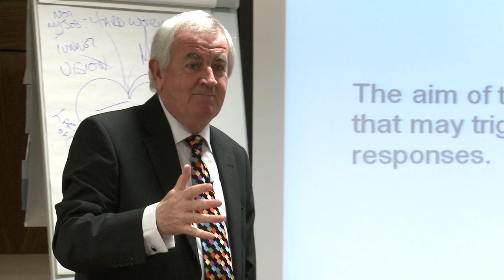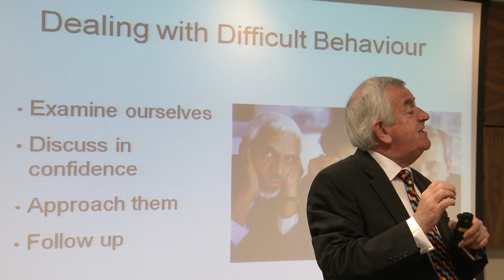Rodger Pyrah - Dealing with Difficult People: Support and Implementation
School life can be spoiled, disrupted and undermined by difficult, uncooperative, disruptive individuals. Be they parents, colleagues or students, Rodger Pyrah offers reliable, tested, repeatable techniques for overcoming moaners, procrastinators, bullies and killjoys, and getting the best out of every individual in your community.